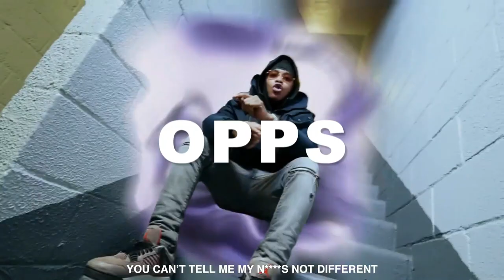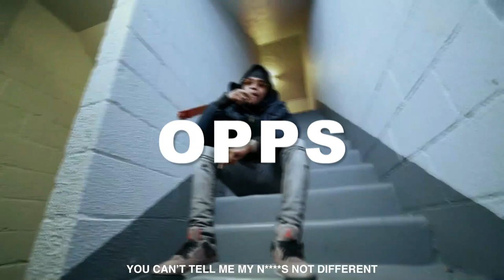[FREE] Kay Flock x Sha Ek x NY Drill Sample Type Beat 2023 - "Opps"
Kay Flock x Sha Ek x NY Drill Sample Type Beat 2023 - "Opps"  (prod.gxbriel x @ronproducer537 x @ayoludo8505 )